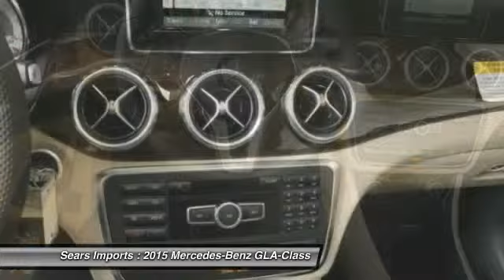2015 Mercedes-Benz GLA-Class Minnetonka Minneapolis Bloomington,MN 68996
Sears Imports
13500 Wayzata Blvd

Pick up this Cirrus White 2015 Mercedes-Benz GLA-Class, available today at Sears Imports. Featuring Automatic transmission, it has 7 miles. This could be the one you've been searching for.